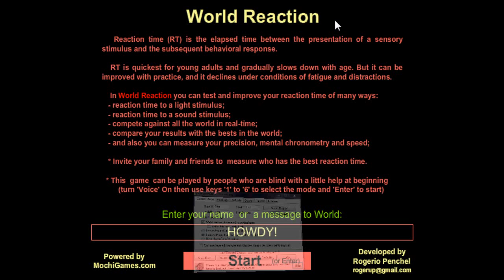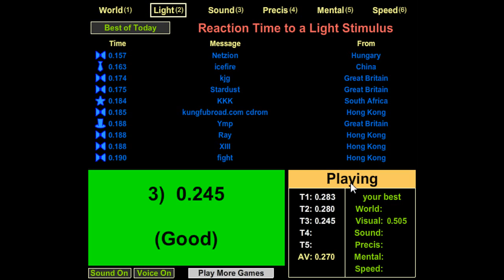World Reaction; Part 1 - Commentary | Gross Gore, Watch This